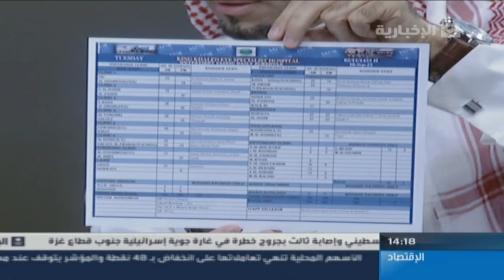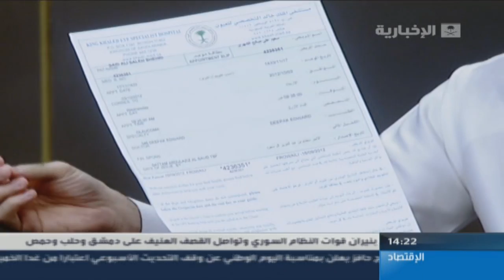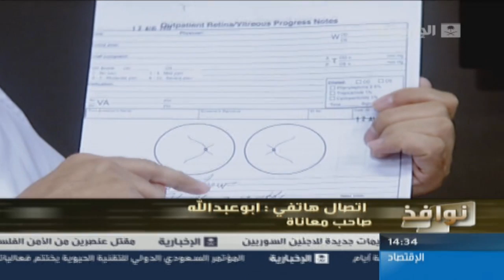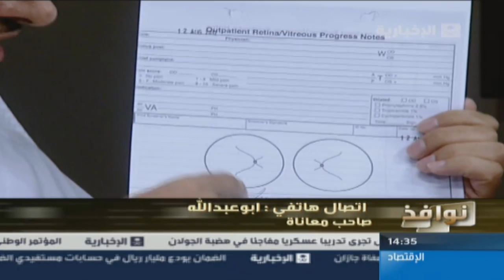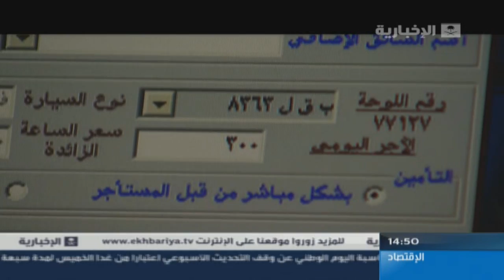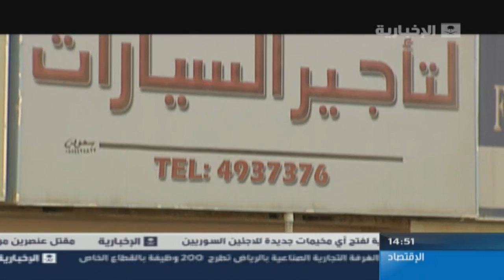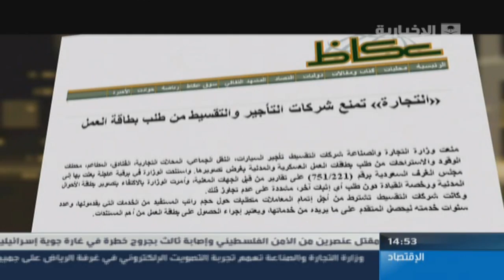نوافذ حلقة أومر العلاج وتأخر مواعيد مستشفى العيون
برنامج نوافذ
إعداد وتقديم عبدالرحمن الحسين